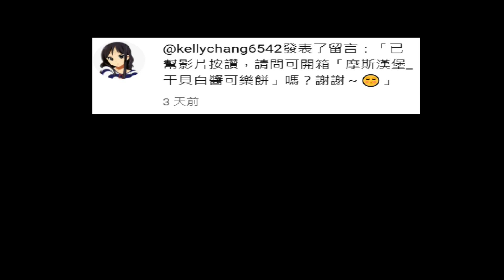[MOS]干貝白醬可樂餅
售價40$
有干貝糖的味道,但腥味較低一點
加上大量奶油,其實味道還可以
就是SIZE跟圖片差距太大..